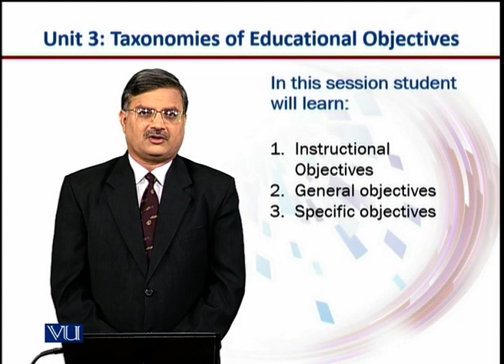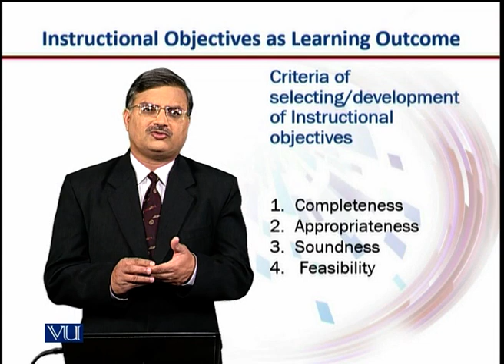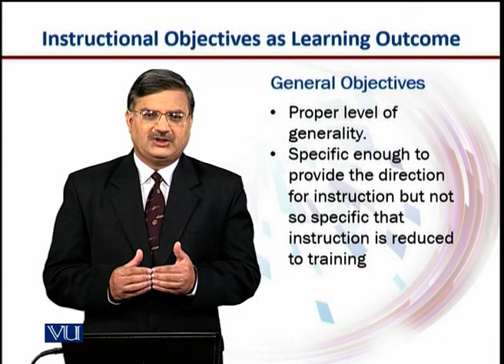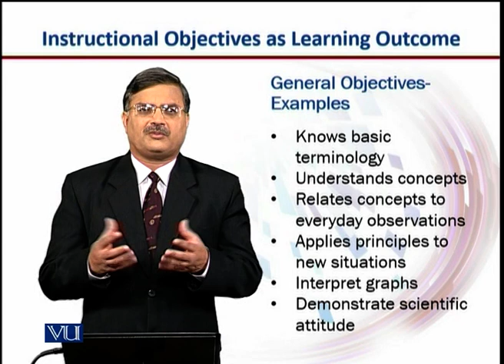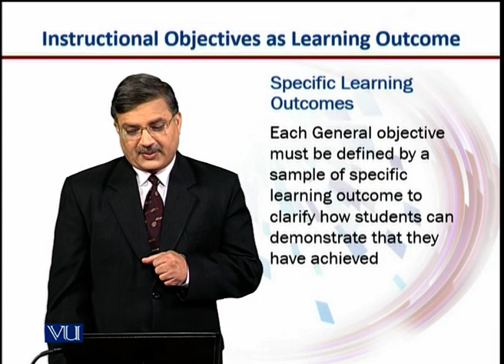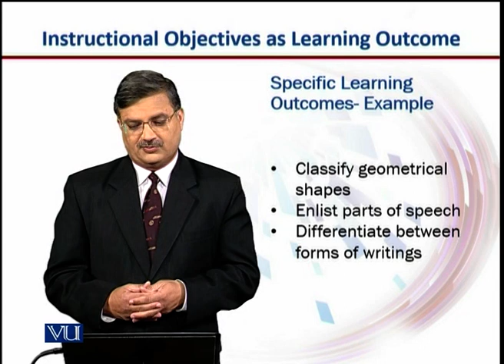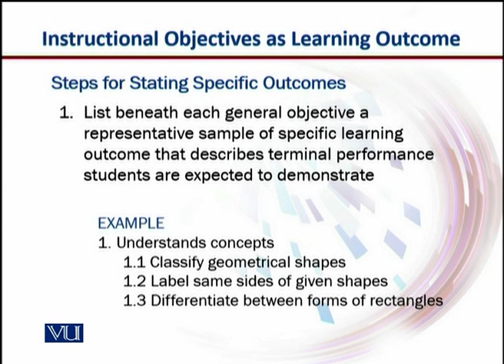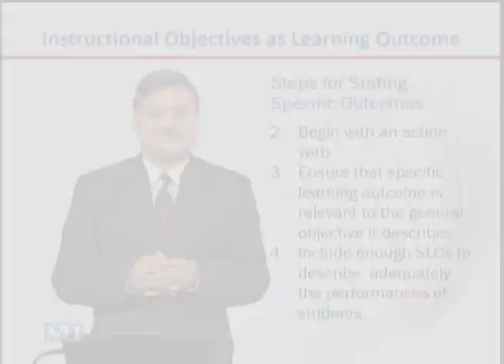Instructional Objectives | Introduction to e-Learning & Teaching for Faculty | VU001F_Topic039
Topic039: Instructional Objectives,
By Dr. Nasir Mahmood